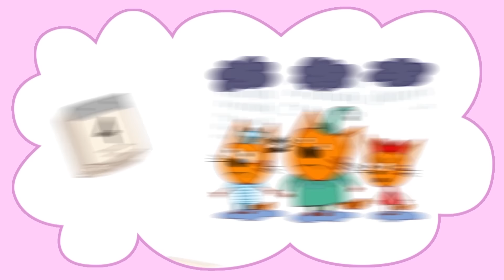Tatli Kedicikler | Bölüm koleksiyonu | Çocuklar için çizgi film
Tatli Kedicikler yeni bölüm koleksiyonu çıktı!
Bu serideki yavru kediler bir büyük bir balina ararlar, bir yarışmaya katılırlar ve uçakla uçarlar.